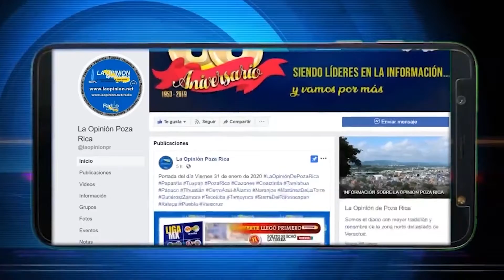Se quedan fuera del Programa de viviendas